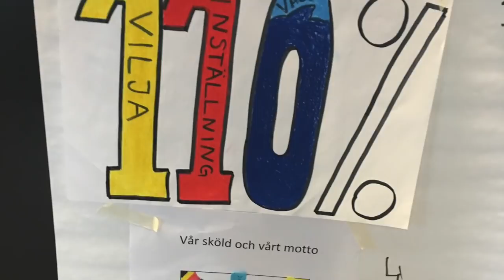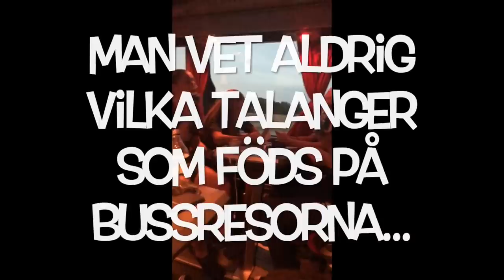DIF F19 2018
Videon handlar om DIF F19 2018